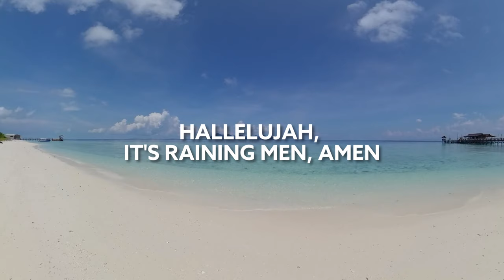Masove, Brendan Mills & Niteblue - It's Raining Men (ft. Tess Burrstone) [Lyric Video]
Song Masove, Brendan Mills & Niteblue - It's Raining Men (ft. Tess Burrstone) [Lyric Video]

🎙️🎵 Lyrics:

Humidity is rising (uh rising), barometer's getting low (how low girl?)
According to all sources (what sources now?), the street's the place to go (we better hurry up)
'Cause tonight for the first time (first time)
Just about half-past ten (half past ten)
For the first time in history
It's gonna start raining men (start raining men)
It's raining men, hallelujah, it's raining men, amen
I'm gonna go out to run and let myself get
Absolutely soaking wet
It's raining men, hallelujah
It's raining men, every specimen
Tall, blonde, dark and lean
Rough and tough and strong and mean
God bless mother nature, she's a single woman too
She took off to heaven and she did what she had to do
She taught every angel, she rearranged the sky
So that each and every woman could find her perfect guy
Oh, it's raining men, yeah
Humidity is rising (humidity is rising, yeah yeah)
Barometer's getting low (it's getting low, low, low, low, low, low, low, low, low)
Hallelujah it's raining men, amen